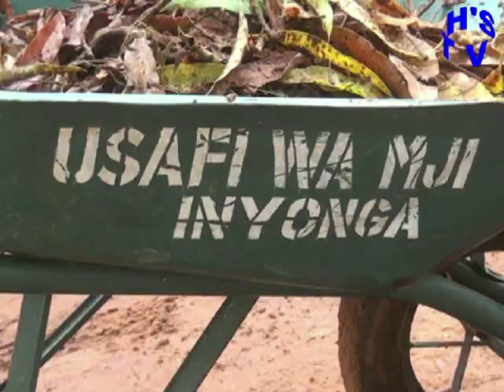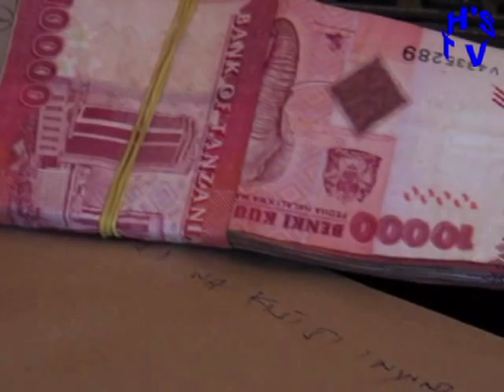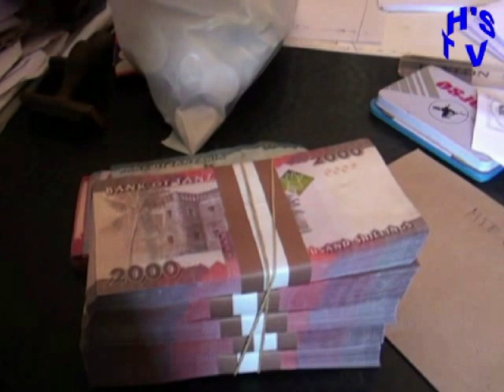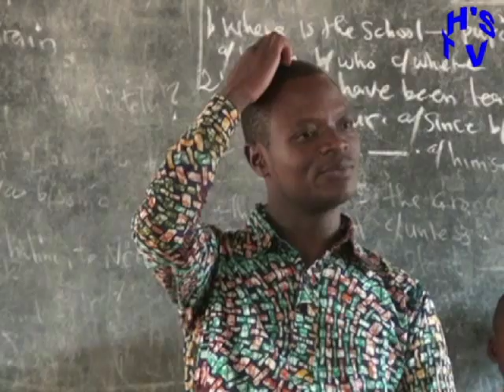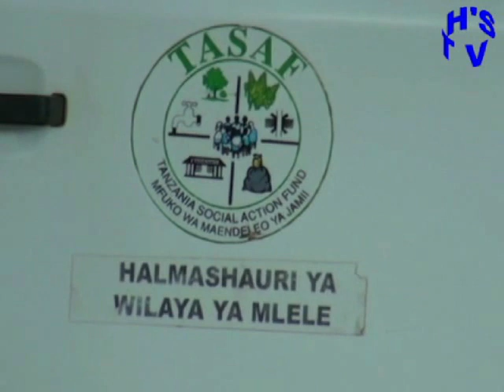H'S TV YANASA TAARIFA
MKUU WA WILAYA YA MLELE AWATAKA WANANCHI KUDUMISHA USAFI WA MAZINGIRA, MKURUGENZI MTENDAJI AWASHAURI WANUFAIKA WA MFUKO WA TASAF KUJIINUA KIUCHUMI KUPITIA PESA WANAYOPEWA NA TASAF, MKUU WA WILAYA YA MLELE AWAHADHARISHA WANANCHI JUU YA UVAMIZI WA MIPAKA YA HIFADHI NA MAKALA MAALUMU YA UHAWILISHAJI WA FEDHA ZA TASAF III WILAYA YA MLELE